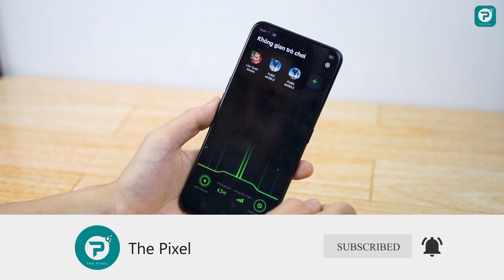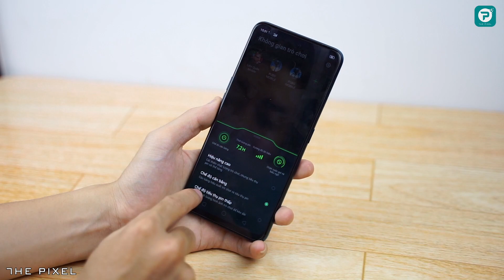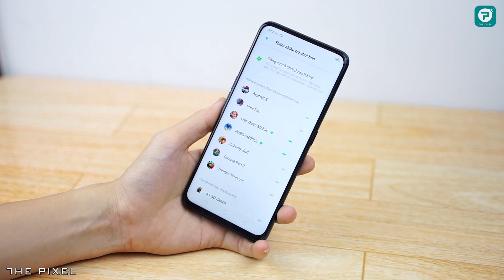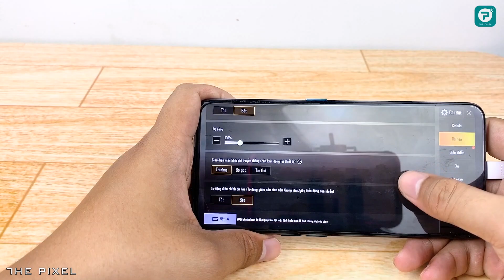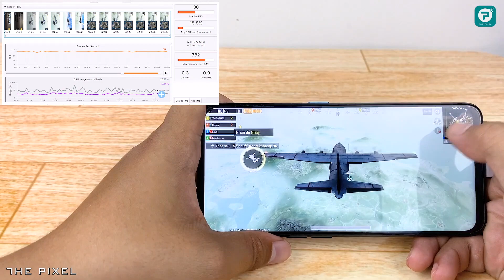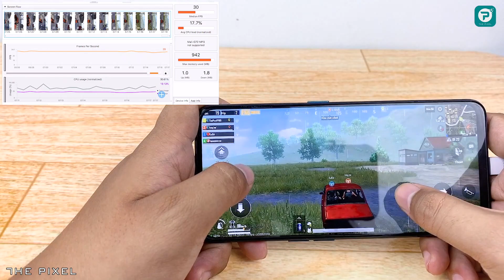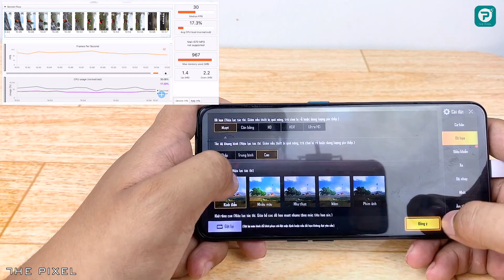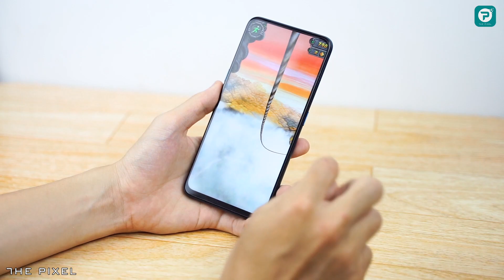Trải nghiệm game trên OPPO F11 Pro: Thật bất ngờ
OPPO F11 Pro là chiếc smartphone đầu tiên của nhà OPPO được trang bị vi xử lý Helio P70 mới đến từ nhà MediaTek. Vi xử lý này hứa hẹn mang đến cải thiện về tốc độ GPU cũng như CPU và bộ xử lý AI hơn so với Helio P60. Mặt khác, OPPO còn trang bị cho OPPO F11 Pro công nghệ độc quyền Hyper Boost và phối hợp cùng các nhà phát hành game tối ưu hoá để giúp các sản phẩm chạy ColorOS 6.0 chơi game tốt hơn. Dòng F chưa bao giờ đánh mạnh vào cấu hình hay trải nghiệm chơi game. Nhưng liệu OPPO F11 Pro có phá bỏ được rào cản đó hay không? Mời các bạn cùng theo dõi video "Trải nghiệm game trên OPPO F11 Pro: Thật bất ngờ"

Video review, trên tay, các sản phẩm điện thoại, giá bán rẻ nhất, cửa hàng mua uy tín nhất, sản phẩm tốt nhất trong tầm giá và các tư vấn, lời khuyên, video so sánh các sản phẩm cần mua, đánh giá sản phẩm công nghệ, điện thoại di động, máy tính bảng, laptop. Các video đánh giá này thuộc quyền sở hữu của The Pixel. The app GameBench i use to test

The Pixel: Kênh chia sẻ các thông tin về những sản phẩm công nghệ mới nhất